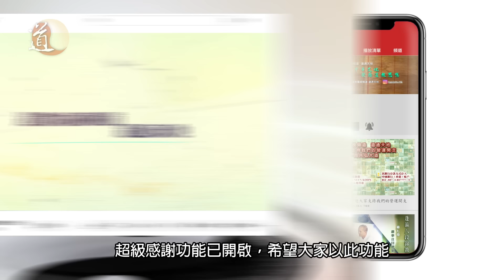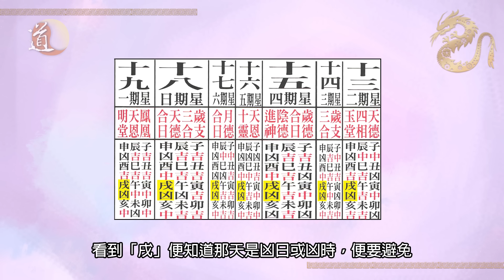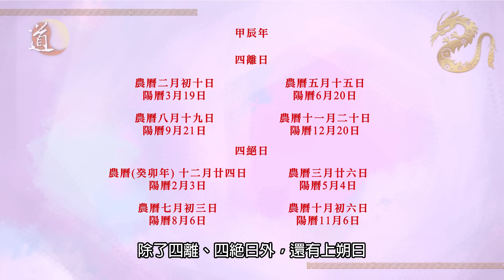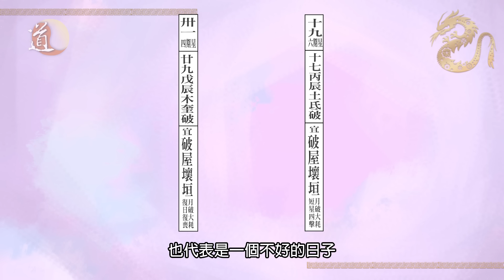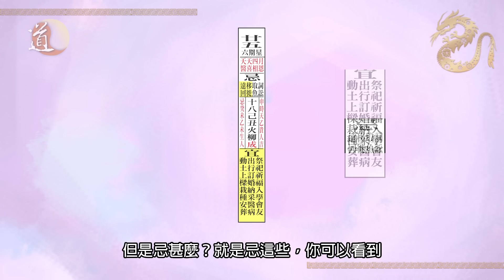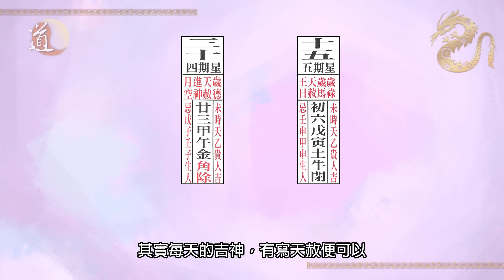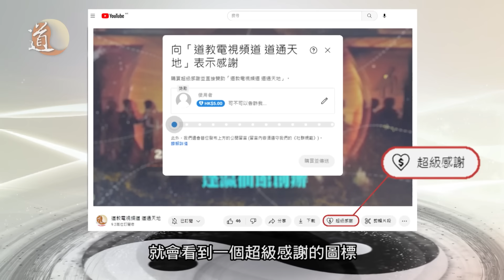龍年運程〡甲辰年大凶大吉日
要做一些重要的事情，當然可以選一個吉日，那麼便能增添助力。甲辰年有哪些吉日？有哪些凶日又要避免取用？蔡興華師傅為你一一提供。